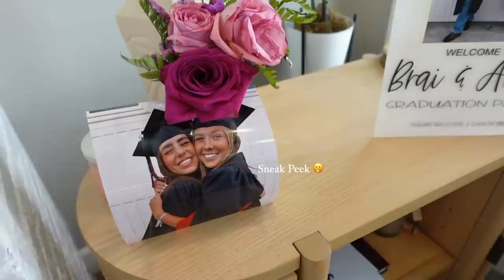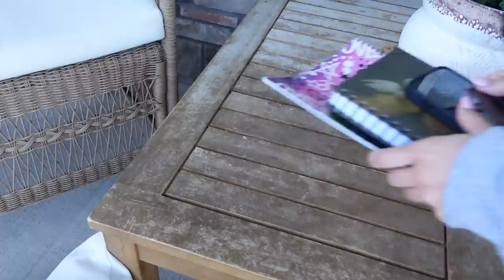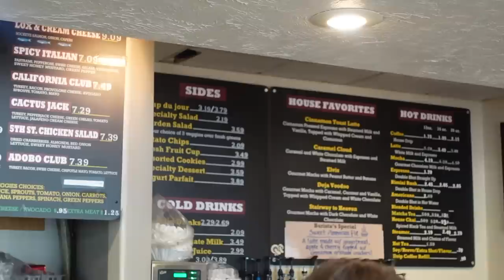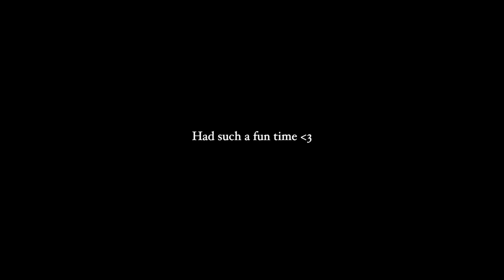I Graduated High School… 🥹(walking across the stage + grad party) 🎓❤️